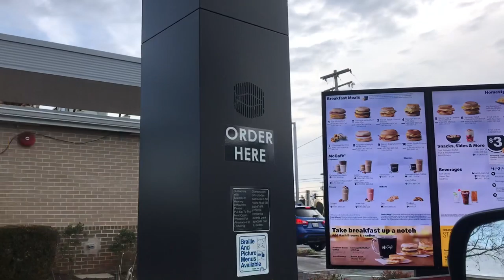Bindi and the car. No barking!